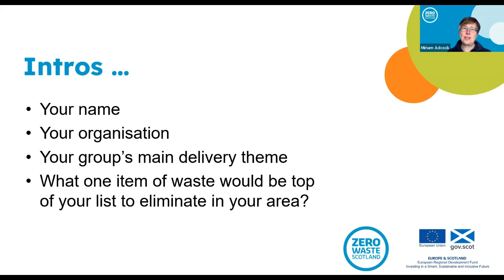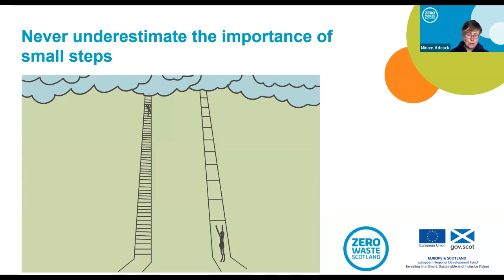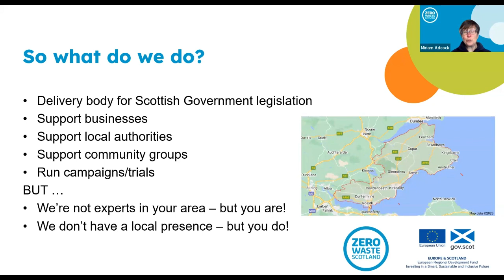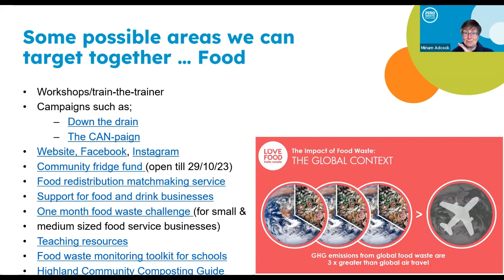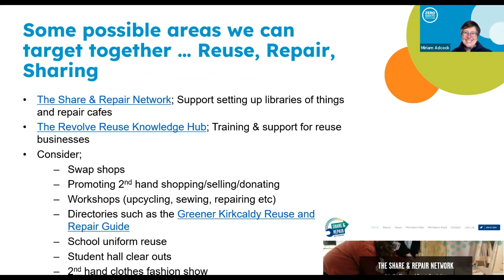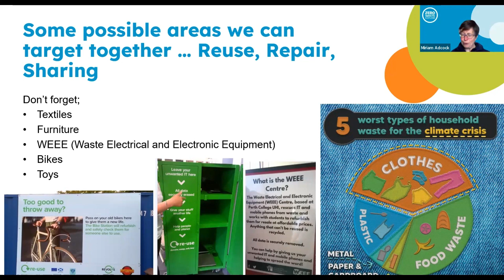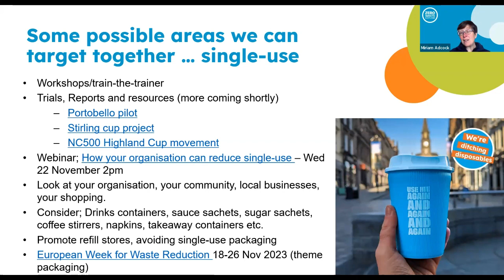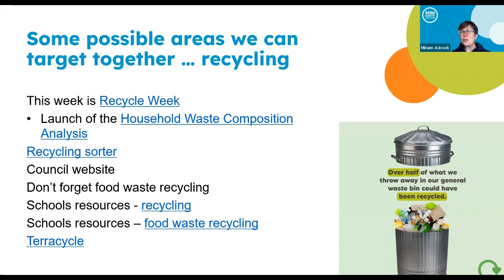Fife Climate Hub welcomes Miriam Adcock of Zero Waste Scotland on How to help reduce waste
Everything we do, everything we buy, and everything we use has an impact on our planet. In fact, around 80% of Scotland’s carbon footprint comes from consumption.

How can we all help to end the climate crisis by wasting less?

In this online session, Miriam Adcock from @ZeroWasteScotland talks about key ways for us all to reduce waste whilst saving money.